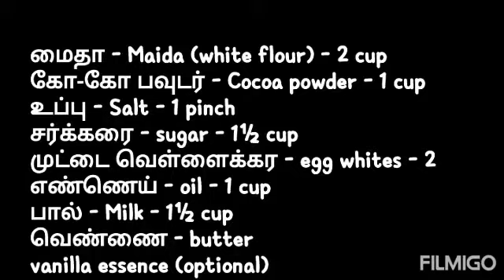How to prepare Chocolate Brownie Cake at Home ???... / without Oven....